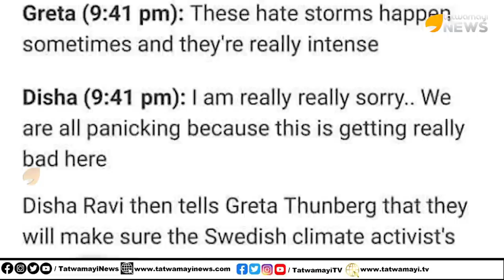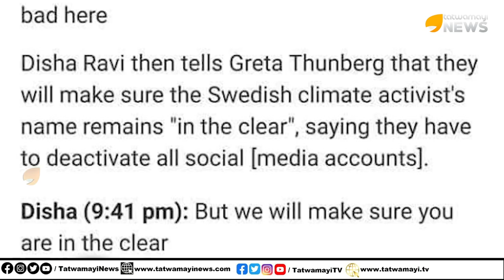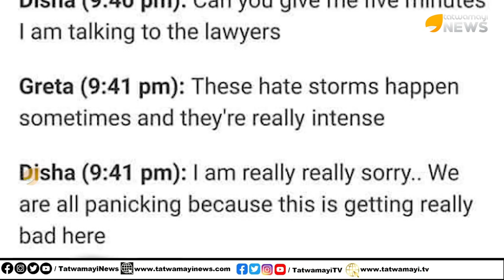ഗ്രെറ്റയ്ക്കു മുന്നിൽ കെഞ്ചി, മാപ്പു പറഞ്ഞു ദിശ രവി എന്ന വൈദേശിക അടിമ | Greta Thunberg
ഗ്രെറ്റയ്ക്കു മുന്നിൽ കെഞ്ചി, മാപ്പു പറഞ്ഞു ദിശ രവി എന്ന വൈദേശിക അടിമ | Disha Ravis WhatsApp message to Greta Thunberg